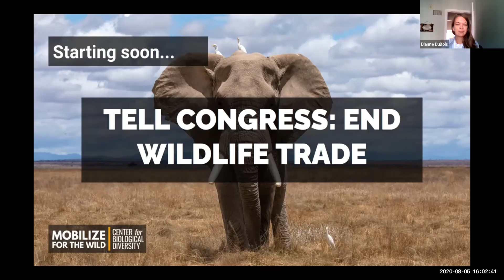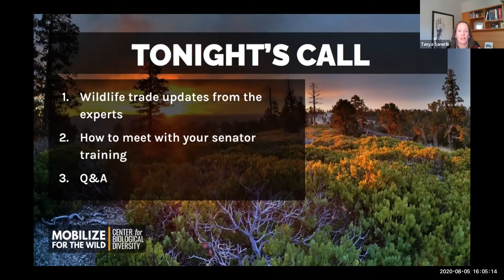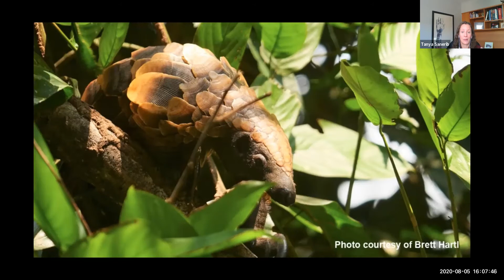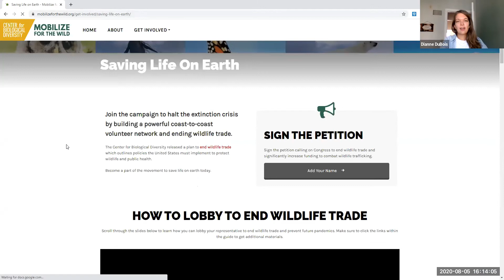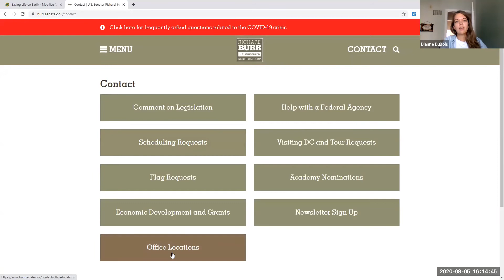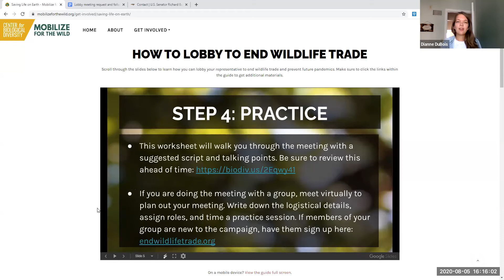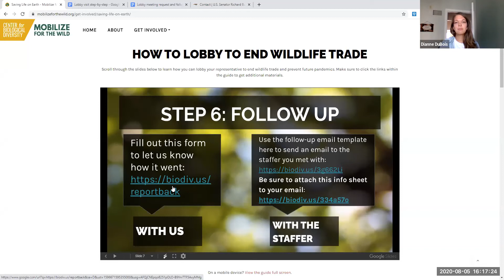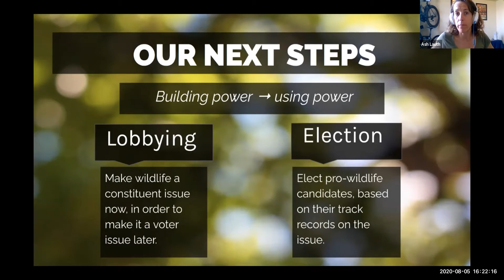Tell Congress to End Wildlife Trade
Wildlife trade is one of the leading threats to biodiversity. It is also a major threat to public health, as it is the most probable cause of COVID-19 and several other pandemics.

The United States plays a major role in wildlife trade, importing more than 224 million live animals and 883 million other wildlife specimens every year. Experts predict that new diseases will emerge from wildlife to infect humans somewhere between every four months and every three years. If we want to avoid future pandemics and stop the extinction crisis, we must fundamentally change our relationship with wildlife and nature.

The world has shown that we can mobilize and act boldly in the midst of a crisis, but we continue to fail to address the root causes of these outbreaks: wildlife trade and habitat destruction.

With your help we've been organizing and building power to end wildlife trade, and now it's time to take it to Congress.